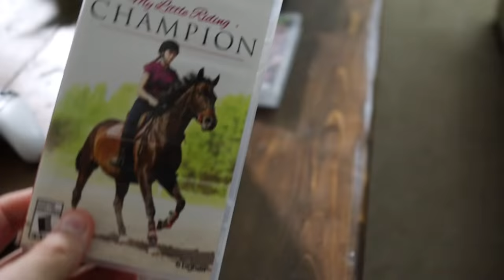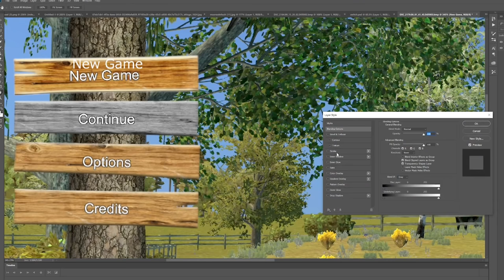The WORST Game On Nintendo Switch has a SEQUEL?!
Is THIS the WORST game on Nintendo Switch? My Little Riding Champion is EXACTLY like My Riding Stables Life With Horses. Does it tie for most terrible Switch game? Or is ARK & WWE 2K18 still WORSE?